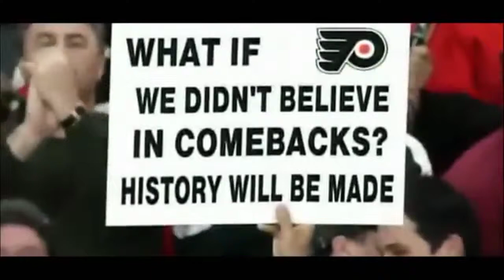NHL - Our Way Of Life